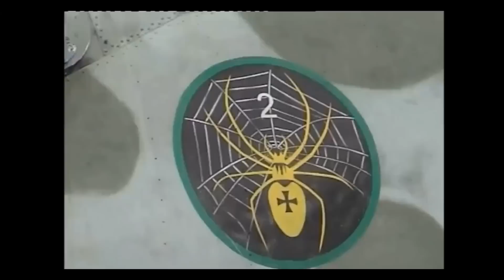Lotniczy Przegląd Tygodnia nr.14 | 2 - 14 sierpnia 2023 r.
Witam Państwa bardzo serdecznie na kanale i zapraszam na kolejny Lotniczy Przegląd Tygodnia. Tym razem odcinek nr. 14, a więc zostawiamy za sobą pechową trzynastkę i jedziemy dalej. Podobnie jak w poprzednim tygodniu miały miejsca wydarzenia dziwne i zaskakujące i to zarówno w naszym kraju jak również u naszych sąsiadów. Zanim jednak przejdziemy do najnowszych doniesień to kilka informacji, które nie załapały się na poprzedni materiał. Dzisiaj zajrzymy do Australii, Beninu, oczywiście także do Stanów Zjednoczonych, bo jakże mogłoby się chociaż raz obyć bez USA, a także do Rosji. Tradycyjnie już pojawi się osobny polski kącik, w którym prześledzimy informacje z kraju, który od kilku dni żyje doniesieniami o przygotowaniach do wielkiej defilady, podczas której mają zostać zaprezentowane także jednostki lotnictwa wojskowego. W ostatnich dniach na świecie, na polu lotnictwa nie wydarzyło się zbyt wiele dlatego też dzisiejszy odcinek jest skupiony głównie na wydarzeniach z kraju.